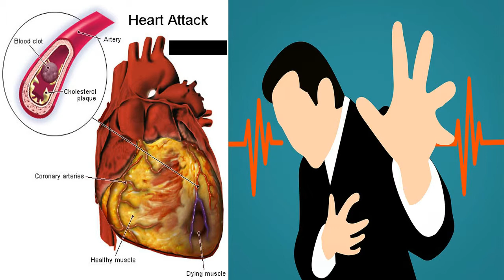Best Food And Diet Plan For Heart Health In Urdu Dil Ki Sehat Ke Liye Kya Khana Chahiye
In this video i am going to tell you about Best Food And Diet Plan For Heart Health In Urdu Dil Ki Sehat Ke Liye Kya Khana Chahiye.